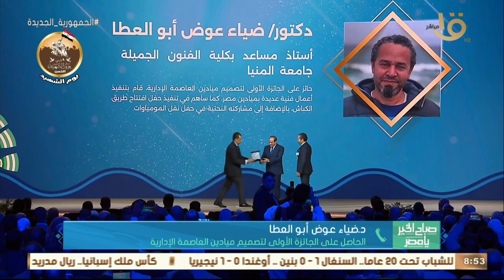د. ضياء عوض أبو العطا يوضح تفاصيل تكريم الرئيس السيسي لبعض النماذج المشرفة من أبناء محافظة المنيا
صباح الخير يا مصر |د. ضياء عوض أبو العطا يوضح تفاصيل تكريم الرئيس السيسي لبعض النماذج المشرفة من أبناء محافظة المنيا